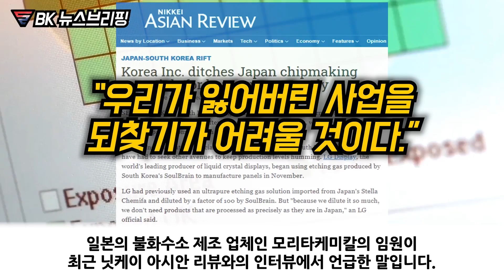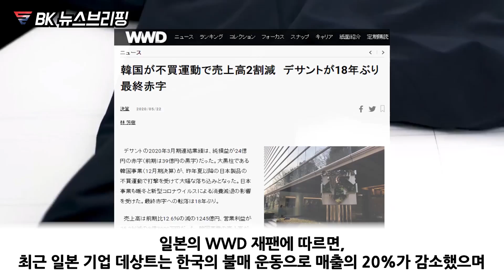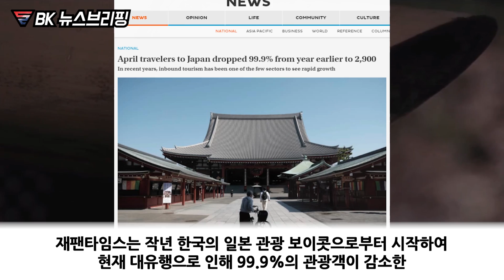일본이 규제 풀어도 한국을 다시 되찾기는 어렵다 좌절한 이유와 한국에 큰 영향 줄 일본의 노림수가 등장해 버린 상황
아무것도 변한 건 없습니다.